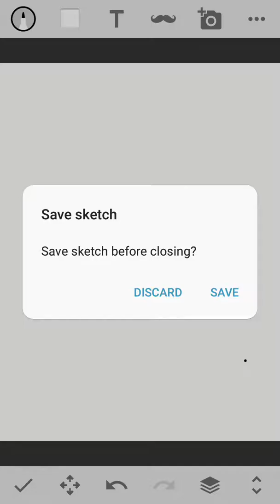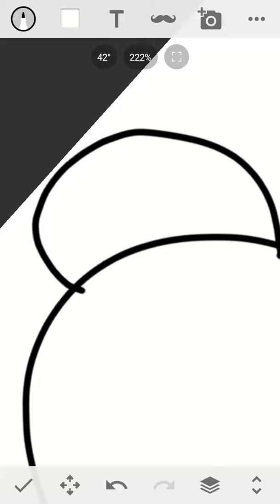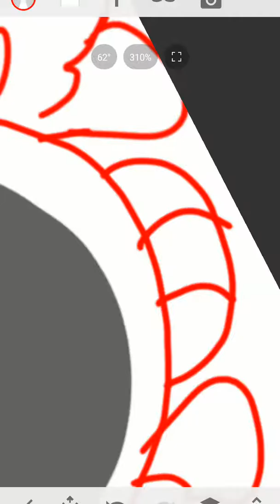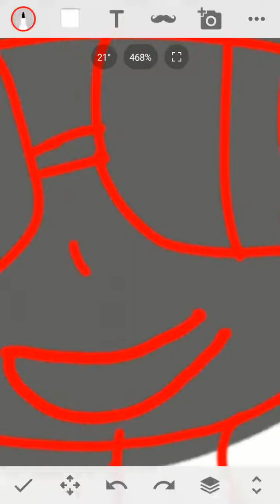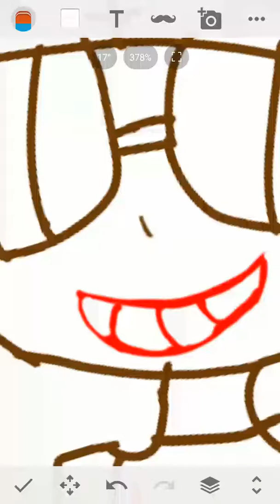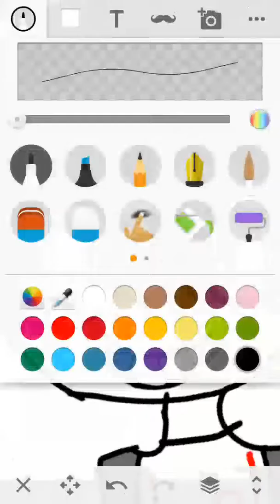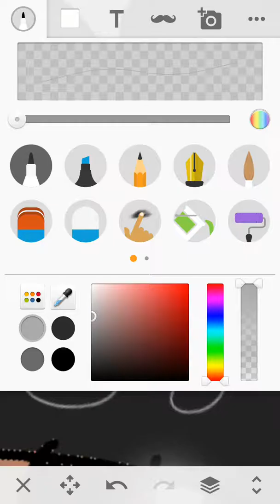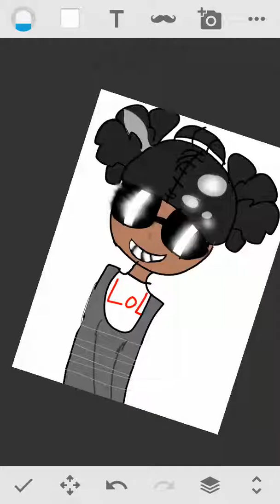Lulu speedpaint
Cool